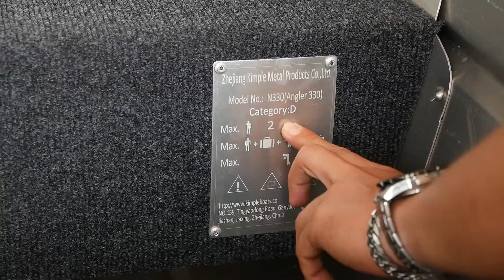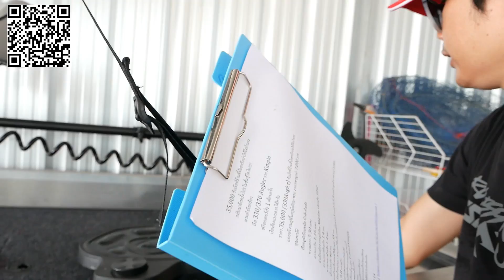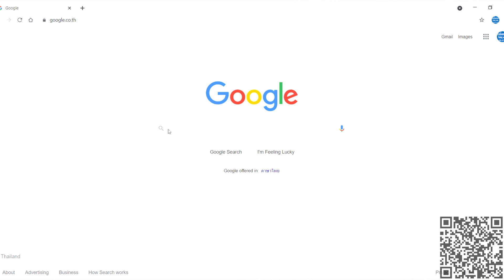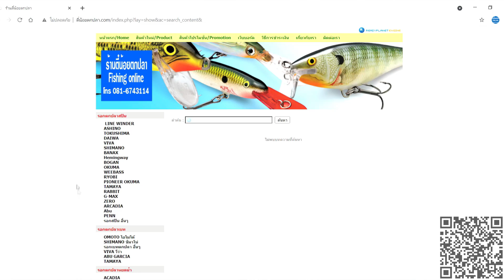KIMPLE ANGLER 330 [ เรืออลูท้องแบน ที่นักตกปลาต้องมีครอบครอง ]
📭 : สอบถามติดต่อสั่งสินค้าได้ที่ INBOX
🆔 : ID LINE : @852gzrwk

⛔️ : ติดตามข่าวสารของเราใหม่ๆได้ที่
🖥 : Page : ตี๋น้อยตกปลา